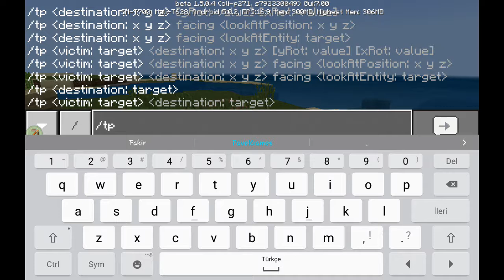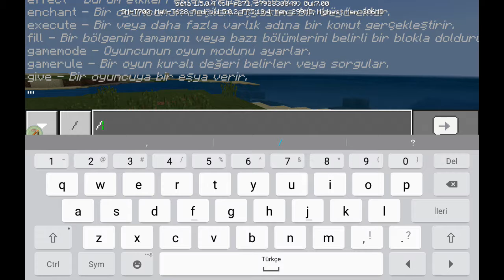Minecraft survival hayat bölüm 1 part 1 arkadaşımla